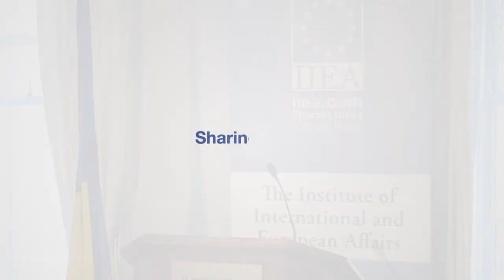Euro-Atlantic integration of Ukraine and the Minsk Agreements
In his address to the IIEA, Minister Klimkin provides an update on the current situation in Crimea and the implications of the continuing conflict in parts of the Donbas region. In this context, Minister Klimkin discusses the June meeting of the Foreign Ministers of Ukraine, Germany, France and Russia, on the implementation of the Minsk Agreements. He reflects on the challenges and successes thus far in Ukraine’s journey along its Euro-Atlantic path.